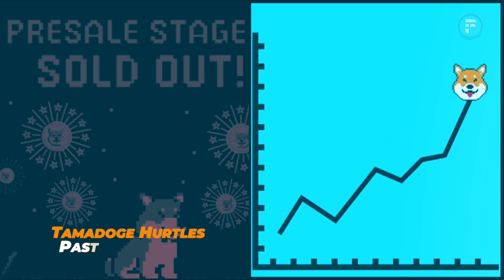Trending Web3 News Broadcast from Fibitpro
What's Going on This week, Trending WEB 3 Industry News updates are here for you in a short brief.
We are introducing you to a weekly crypto news broadcast so you can stay up to date on developments in the sector and also don't miss any crucial news information. To save your time, here is a brief news update from the Fibitpro exchange on the state of the market and the cryptocurrency business.

Visit Below Sites For Full News:

1. BNB Smart Chain Teams Up With Google Cloud to Accelerate Web3 Development

2. Amazon Crypto Token Presale Scam Trends Again - Don't Buy AMZ

3. Starbucks Odyssey Makes Big Bet that Web3 and NFTs Can Make Rewards ‘Immersive’

4. Why Ethereum Merge Could Create a Huge Centralization Problem

5. More Defendants Named in $258 Billion Dogecoin Lawsuit against Elon Musk

6. Tamadoge Hurtles Past $16 Million in Record-Breaking Presale

यील्ड फार्मिंग क्या है? इससे पैसे कैसे कमा सकते है| What is Yield Farming in Hindi By Fibitpro